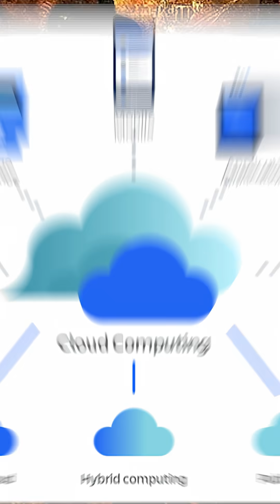We Didn't Created Ai We Summoned It